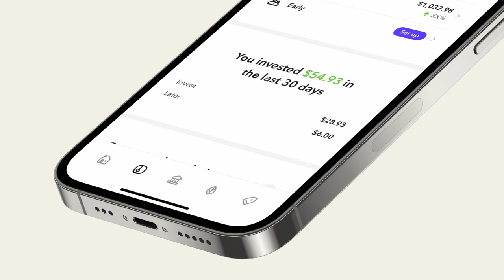The Acorns App Has A New Look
Investing involves risk including the loss of principal. Please consider your objectives, risk tolerance, and Acorns’ fees before investing. Acorns is not a bank. Acorns Visa™ debit cards and banking services are issued by Lincoln Savings Bank or nbkc, members FDIC. Acorns Advisers, LLC (“Acorns”), an SEC-registered investment advisor. Brokerage services are provided to clients of Acorns by Acorns Securities, LLC FINRA/SIPC.